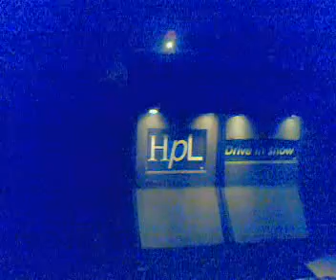Kolde Kermis 08 DJ Johnny